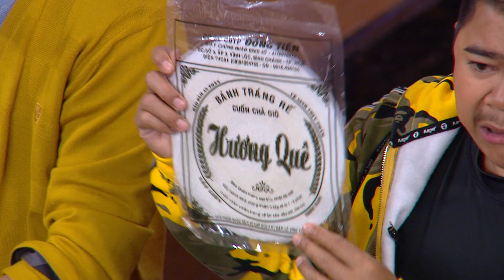ปอเปี๊ยะทอดเวียดนาม ร้านบ้านเวียดนาม 30 ก.ค. 62 (2/2) ครัวคุณต๋อย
ปอเปี๊ยะทอดเวียดนาม ร้านบ้านเวียดนาม
รังสิตลำลูกกาคลอง 4 ☎️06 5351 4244 , 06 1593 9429

ติดตามชมครัวคุณต๋อยย้อนหลังได้ที่

วิธีทำขนมปังพิซซ่า 26 ก.ค. 62 (1/2) ครัวคุณต๋อย